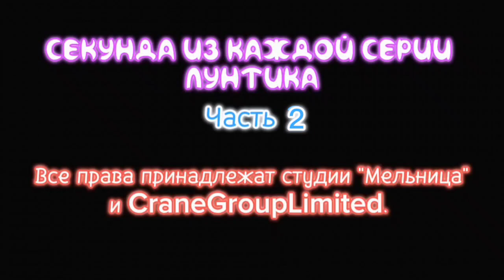Секунда из каждой серии Лунтика: Часть 2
Вторая часть уже тут.

Материал взят - @luntik